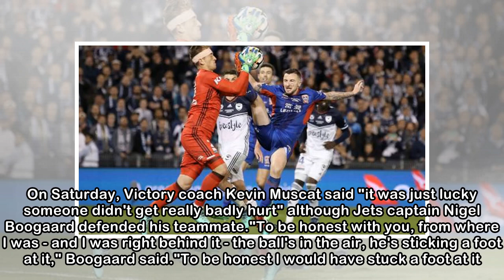Newcastle Jets striker Roy O'Donovan to face A-League tribunal over ugly head kick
Last updated 01:57, May 8 2018 Roy O’Donovan receives red card for a dangerous high tackle on Melbourne Victory goalkeeper Lawrence Thomas Newcastle striker Roy O'Donovan is set to face an independent...